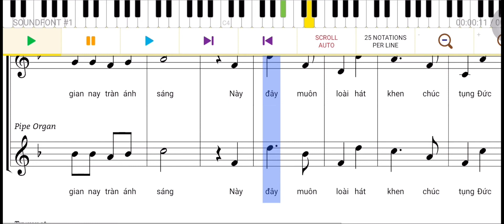An Phan | Tập hát - HÁT MỪNG PHỤC SINH | Lm. Quang Uy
Đây là danh sách phát TẬP HÁT THÁNH CA với mục đích giúp cho ca đoàn hát đúng, dễ dàng và hiệu quả hơn.